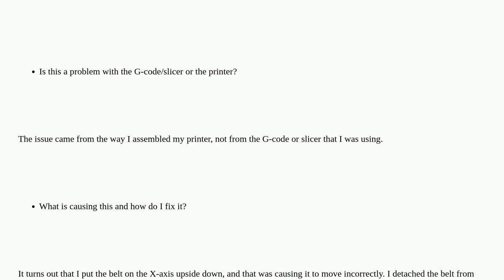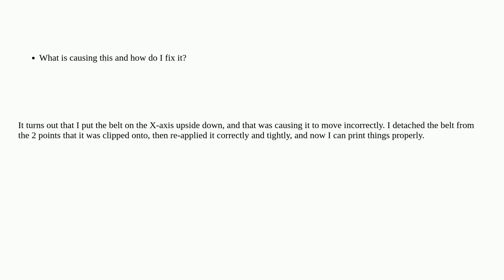3dprinting: Ender 3 Pro: X-axis moves too much during printing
Ender 3 Pro: X-axis moves too much during printing

A special thanks goes out to the awesome community

  axis x-axis ender3 creality-ender-3 ultimaker-cura